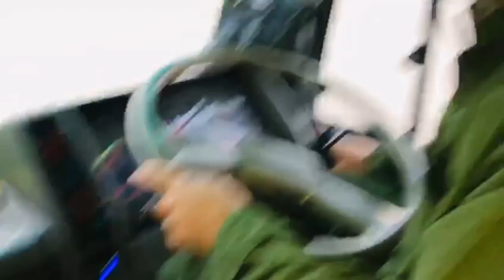Karachi khair se aa gae سندھ سی پیک کے حالات خراب ہیں بہت